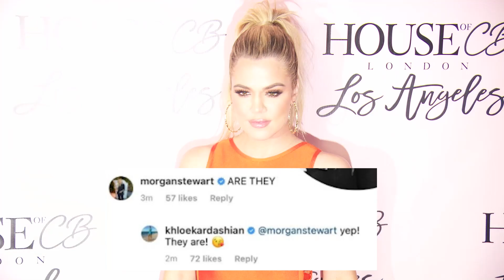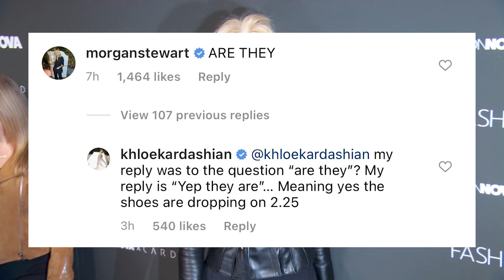Khloe Kardashian Reacts To Tristan Thompson Engagement Rumors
Khloe Kardashian responds to Tristan Thompson engagement rumors. Plus, Scott Disick is spotted having lunch with Larsa Pippen and friends.

Written by DeVante Chisolm @devantechisolm
Edited By Nicolas Gonzalez @nictack

ABOUT HOLLYWOODLIFE